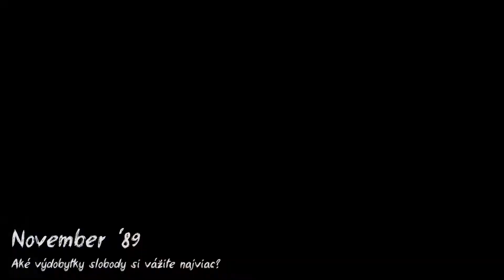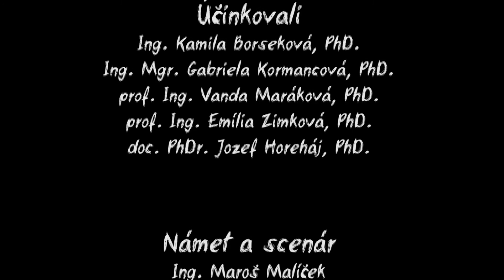November ´89 | Časť 3 | Aké výdobytky slobody si vážite najviac?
Projekt "November ´89" : 4-dielna séria spomienkových videí na obdobie Nežnej revolúcie očami zamestnancov Ekonomickej fakulty UMB v Banskej Bystrici.
Časť 1.: Čo ste robili 17. novembra 1989?
Časť 2.: Akú spomienku vo vás vyvoláva 17. november 1989?
Časť 3.: Aké výdobytky slobody si vážite najviac?
Časť 4.:Myslíte si, že by sa dnešní mladí ľudia dokázali postaviť za hodnoty slobody?